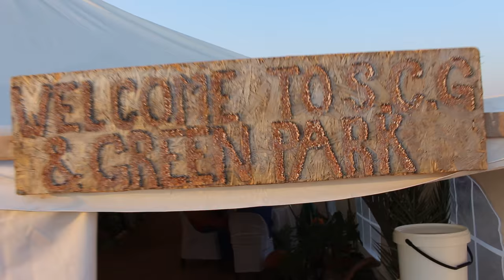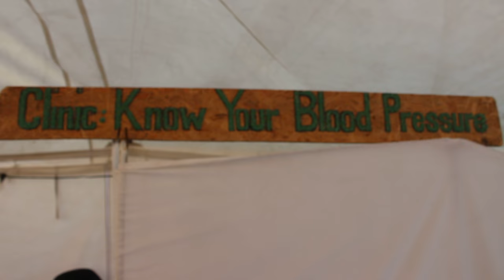Senior Citizen Group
At Olufuko Centre one comes across a special tent managed by a group of 4 retired nurses. They are meme Juliana Adam, Emilia Kashile, Loide Homateni and Ruth David. This tents provide fresh refreshments to visitors be it traditional or western food. There is also a small clinic inside to help to test high blood pressure and an exercise bicycle. Kashindi spoke to Meme Juliana Adam and Meme Ruth David about what motivated them to establish this unique project. They said that they would like to demonstrate how people can work together as a team and also that when a person is retired from active employement it is better to do something to keep onself busy. There are  beautiful plants inside the tent and other natural decorative items, hence the phrase using natural  resources.